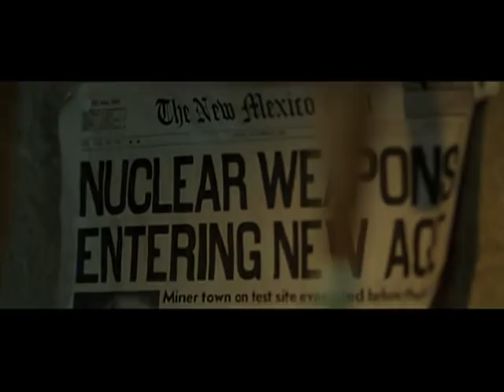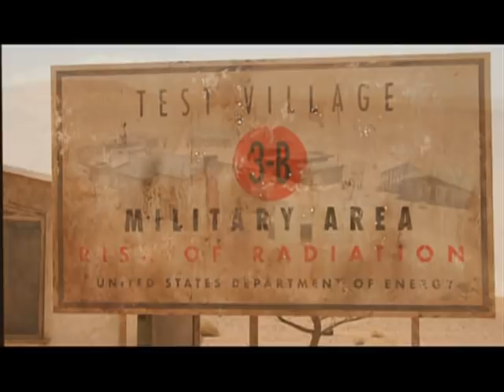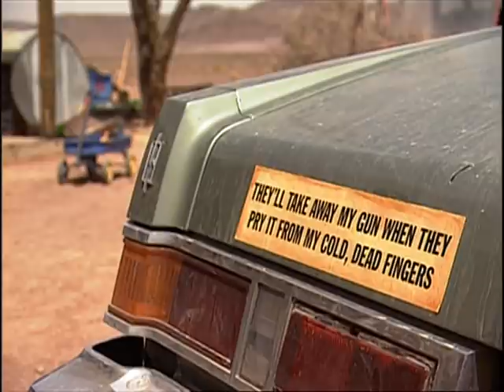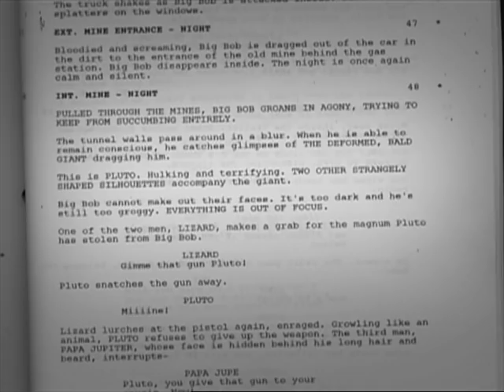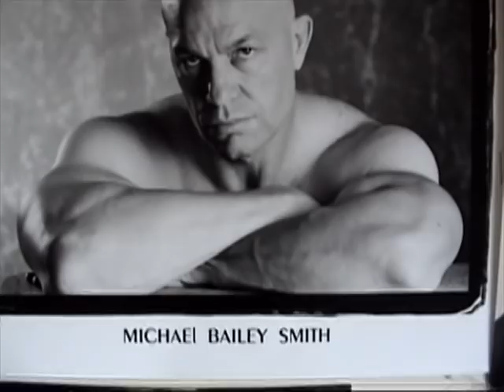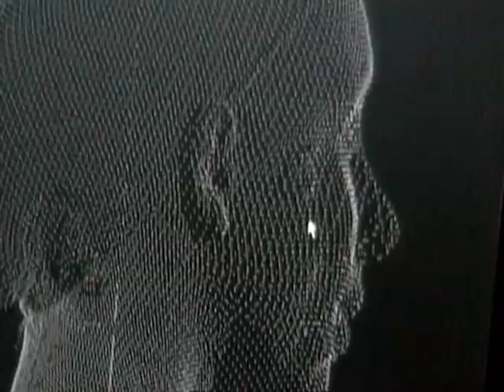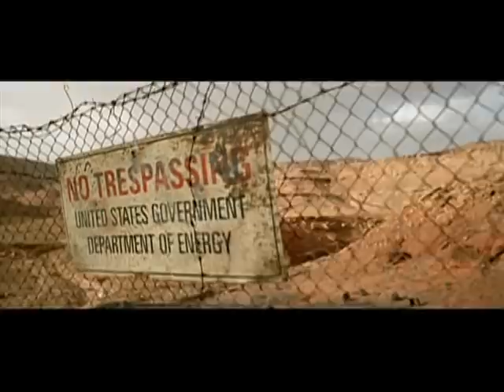The Hills Have Eyes - Making Of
Surviving the Hills:
The Cast and Crew talk about "The Hills Have Eyes" (2006).